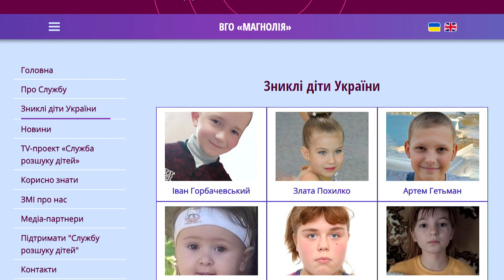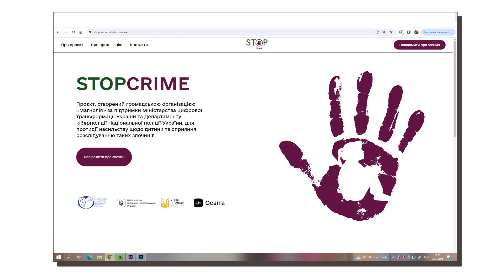На Херсонщині зникли братик і сестра Янковські!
Тринадцятирічна Олена та її п’ятнадцятирічний брат Артем Янковські, ці діти мешкали в Каховському районі Херсонщини у селищі Чаплинка, яке з перших днів війни лишається окупованим. Приблизно місяць тому до нас надійшла інформація про зникнення брата і сестри Янковських.

Якщо хтось володіє інформацією про зниклих дітей, одразу повідомте нам. На Службу розшуку дітей Магнолія можна телефонувати у будь який час доби за коротким номером 116 000, дзвінки з усіх українських мобільних операторів безкоштовні.

Якщо раптом ви знаходитесь на тимчасово окупованій території і не маєте можливості зателефонувати пишіть у чат бот «Служби розшуку дітей» - @missingchildren_bot